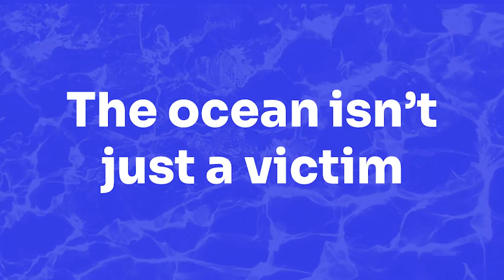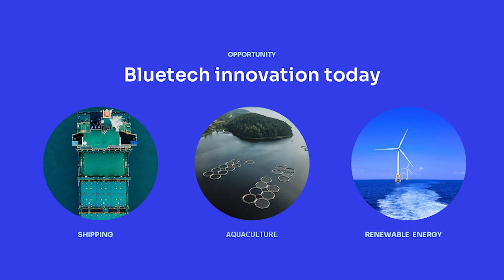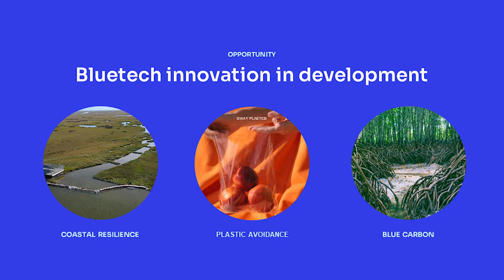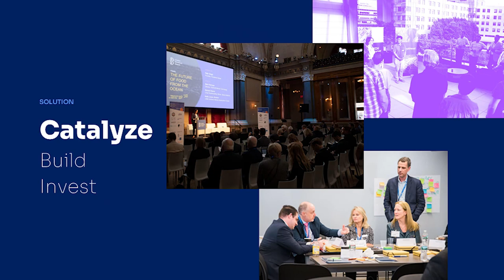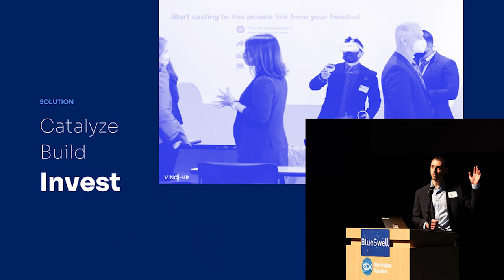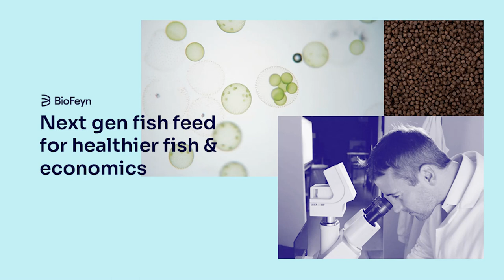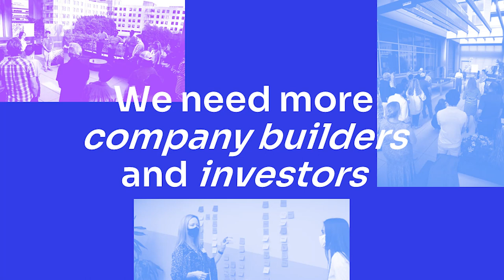Ocean of Opportunity: Investing in Blue Economy | Donna Hazard | TEDxBoston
Ocean health and productivity are declining and need urgent intervention, but the ocean is not just a victim.  It is a treasure trove of opportunity for environmental, societal and economic restoration and value creation.  By supporting the formation of new "bluetech" ventures and providing the resources they need to thrive, we can drive positive impact and financial returns.

Alternative energy, Climate Change, Innovation, Investment, Oceans, Sustainability General Partner and Board Member, SeaAhead blue (ocean-related) tech innovation hub; former Board Chair and Interim President & CEO, New England Aquarium; co-founder of biotech diagnostics company Exact Sciences that reached a $26B market cap; 20+ years of non-profit board experience; broad range of board committee roles; and track record of bringing science- and consumer-driven solutions to market

Current Boards (Private and Non-Profit):

SeaAhead, Inc.:  Board Director of Boston-based bluetech hub spurring innovation, building and investing in sustainable, high- growth, ocean-related companies through an incubator, accelerator, angel investor group, and other vehicles

New England Aquarium:  Honorary Board, Immediate past Board Chair (6 years) and Interim CEO (1 year); current member, finance and DEI committees; former member, governance, audit, and development committees; extensive experience with strategic planning, risk management, public interface, customer experience, education, conservation impact and advocacy

Boys and Girls Clubs of Boston:  20+ years of board service; chair, program committee; current member, executive committee; past chair, Board of Trustees; former member, strategic planning, governance, and development committees

Operating Experience, Education, and Interests:

Donna joined SeaAhead’s Board of Directors in 2019 and SeaAhead’s staff in 2020.  She leads the company’s bluetech investor network, the Blue Angels, which includes 40 members representing diverse ocean-related industries and technologies, and provides capital, mentorship and network connections for bluetech start-ups.  As a member of SeaAhead's executive team, Donna is also engaged in raising SeaAhead’s first fund, SeaAhead Ventures; the company’s involvement in the growing micro- and macro- algae industries; the UpSwell program to attract additional investors and capital to the blue economy; and several strategic partnerships.

Donna served as Interim President & CEO of the New England Aquarium while continuing as Chair of the Board and a member of the search committee recruiting a long-term CEO for this $47 M non-proﬁt organization attracting 1.4 million visitors annually and employing 250+ full-time staff and more than 1500 volunteers.  As Board Chair and Interim CEO, Donna led the institution to update and implement its strategic plan, begin a cultural shift, restructure its development department, exceed its fundraising goal (30% increase year to year), and generate an operating surplus.  She received a Governor’s Citation, Resolution of Honor from the MA House of Representatives, Official Citation from the MA State Senate, and Certificates of Recognition from US Senators Warren and Markey, US Congresswoman Clark, and Mayor Walsh for her efforts.

In the corporate sector Donna also Co-Founded and served as Vice President of Business Development for venture-backed biotech diagnostics company Exact Sciences (NASDAQ: EXAS), which reached a market cap of $26 B.  Donna focused on strategic partnerships, intellectual property, physician awareness, value proposition, reimbursement, and commercialization.

Prior to these roles, Donna served as Director of Marketing and Business Development at Genzyme Genetics; Manager at Company Assistance Limited in Warsaw, Poland; Consultant at Bain & Company; and Market Analyst at biotech company BioTechnica International.  She received an AB in Biology from Princeton University, an MBA from Harvard Business School, and a Masters in Sustainability through Harvard Extension.  Whenever possible Donna travels with her husband and four children, scuba dives, hikes, and listens to live music. This talk was given at a TEDx event using the TED conference format but independently organized by a local community.